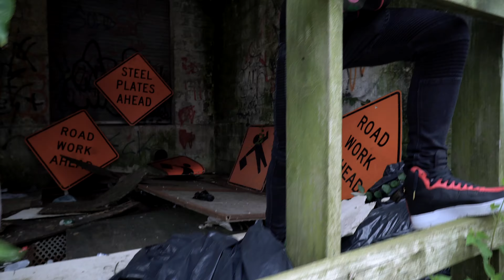Bezel- Not For Long (Official Music Video) HD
Shot By Maggie Rudisill 🎬